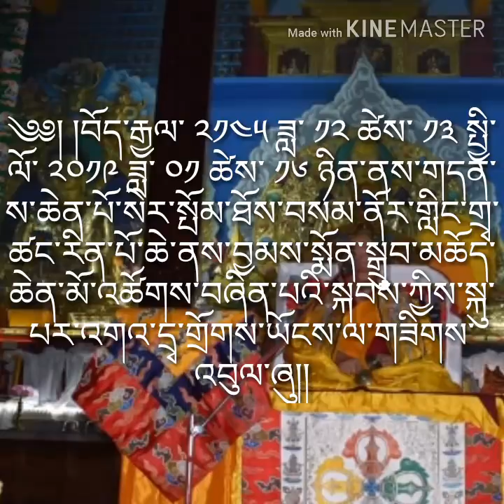བྱམས་སྨོན་སྒྲུབ་མཆོད་ཆེན་མོ་འཚོགས་བཞིན་པའི་སྐབས་ཀྱིས་སྐུ་པར།།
Maitri offering puja